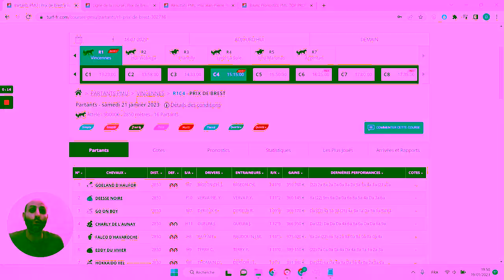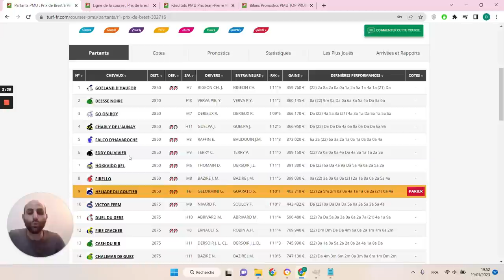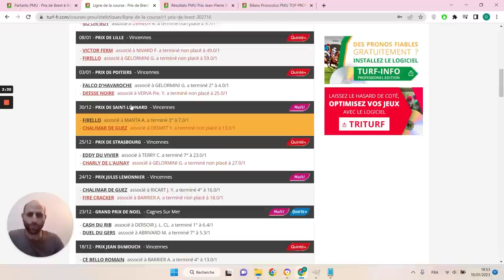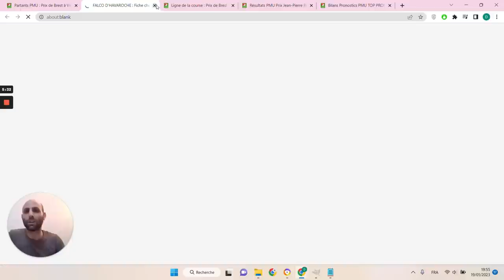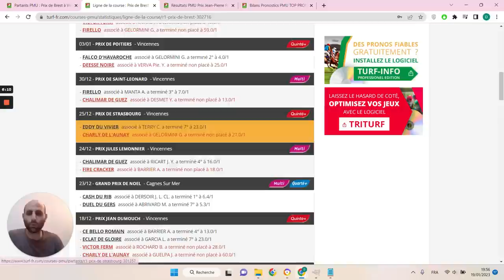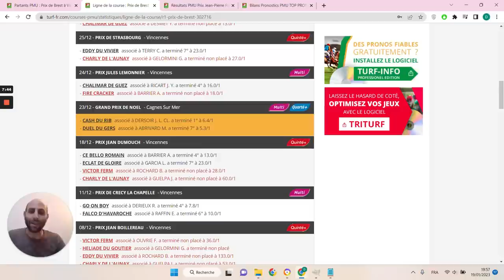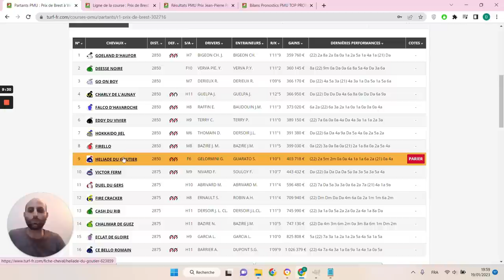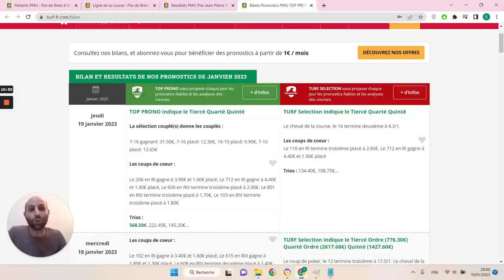PRONOSTICS PMU GRATUIT DE LA MINUTE QUINTE+ DU JOUR SAMEDI 21 JANVIER 2023 #302716